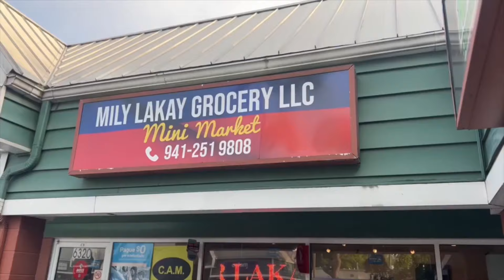Little Haiti VS Springfield Ohio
Lets Compare Little Haiti To Springfield, Ohio